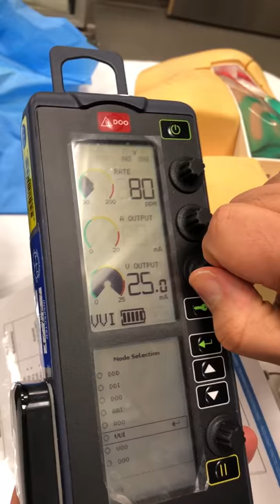Transvenous Pacer Simulation from beginning to end